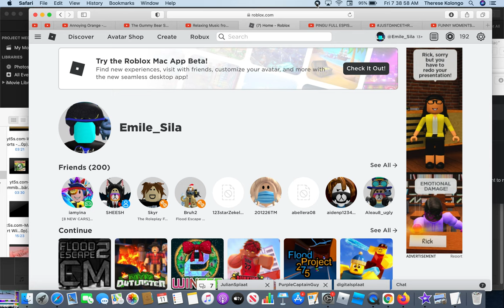Roblox please fix the face bug